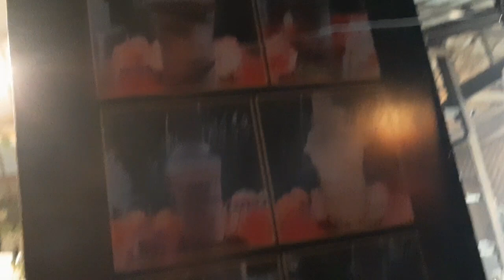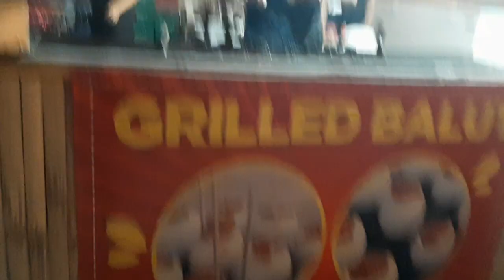INIHAW NA BALUT||TRENDING||CHARMZ VLOG